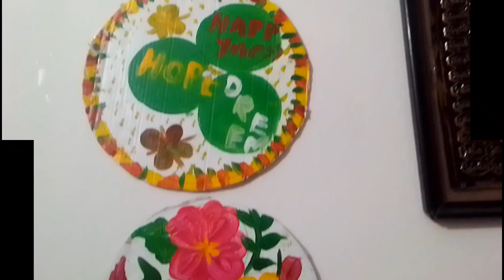জীবন কিন্তু তার গতিমত চলবে//জীবনের নামই হচ্ছে গতিহীন রেলগাড়ি😱//@JafranMomLiza7698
আসসালামু আলাইকুম। সবাই কেমন আছেন? আশা করছি সবাই অনেক বেশি ভালো ও সুস্থ আছেন। অনেক শুভেচ্ছা ও অভিনন্দন জানিয়ে শুরু করছি আজকের ভিডিও। দোয়া ও ভালো বাসা রইল।

My Business Page link